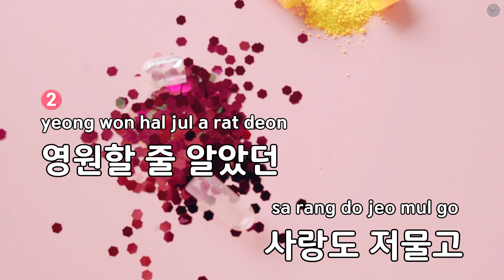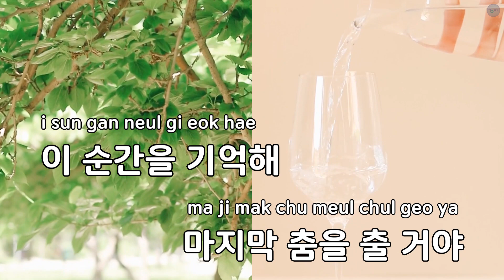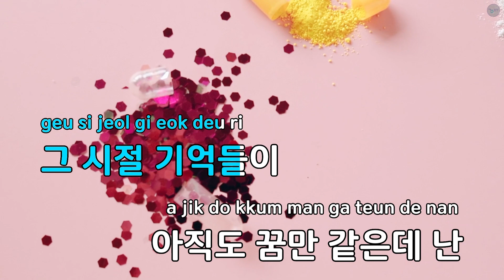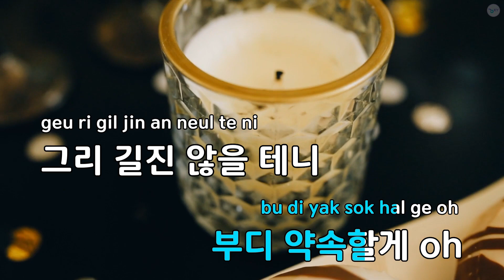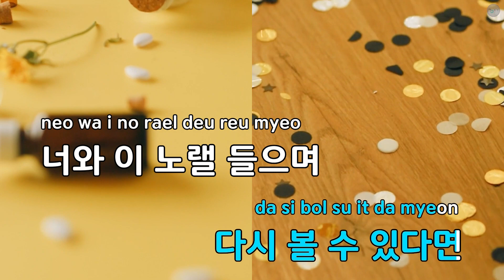[코러스] Last Dance - 빅뱅(BIGBANG) (KY.49385) / KY Karaoke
★ 곡 정보 ★
번호 : 49385
제목 : Last Dance
가수 : 빅뱅
작사 : G-DRAGON,T.O.P,...
작곡 : G-DRAGON,전용준,..

Copyrightⓒkeumyoung